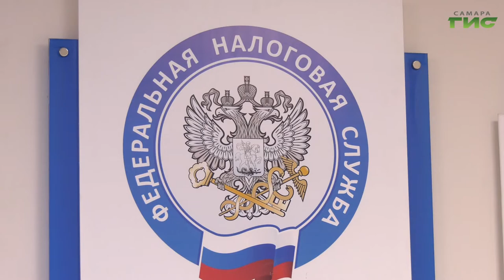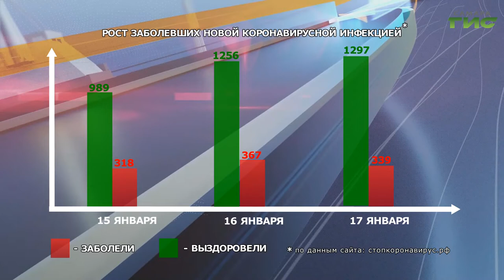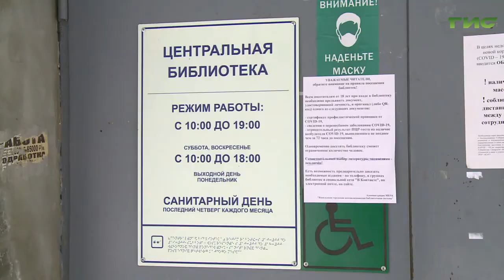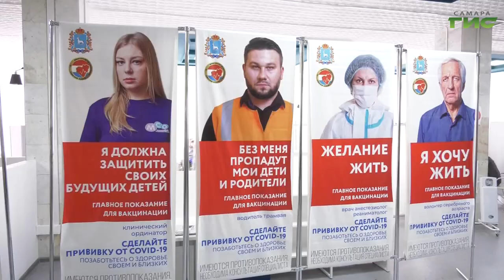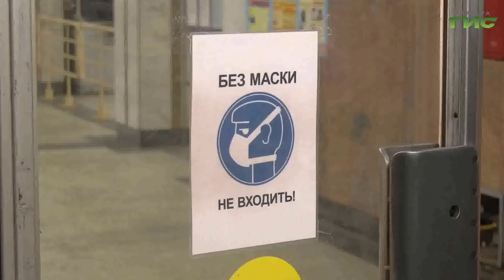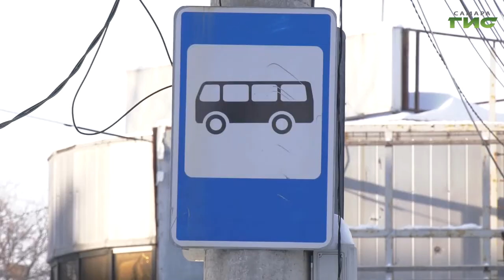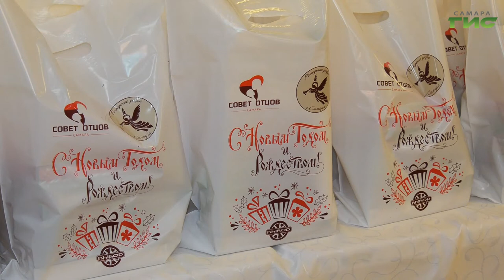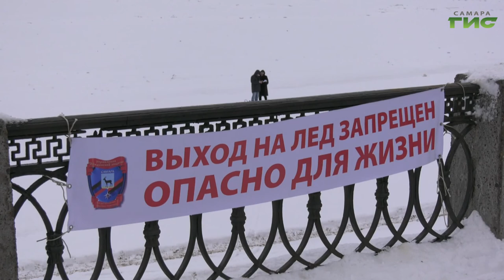"События" от 17.01.2022 (вечер)